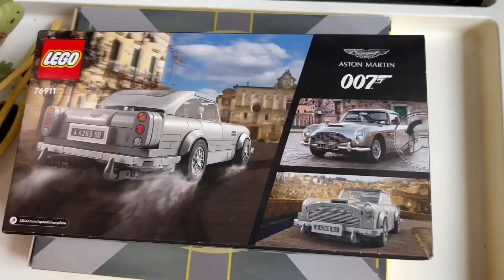Żyje się tylko dwa razy🫡Lego Speed Champions Aston Martin DB5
Siemano, dzisiaj wpada fura Bonda. Postać łącząca pokolenia i aktorów… i to za sześć dyszek! lego legospeedchampions legotube speedchampions jamesbond #007